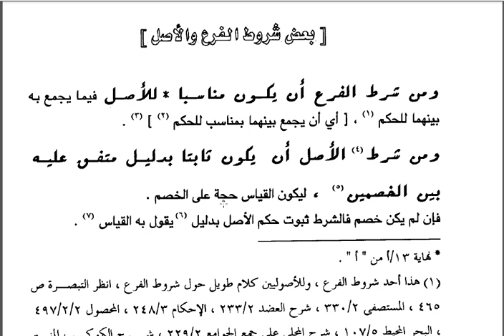#50 Syarat Cabang dan Asal | Kajian Ushul Fikih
in sya allah di channel ini akan menghatamin kitab Sharh Al-Waraqat karyanya jalaludin almahalli berbicara tentang Ushul fikih .
yuk yang mau join ngpji ( ngopi ngaji ) langsung saja sobcreb .

Ngopji = Ngopi ngaji​